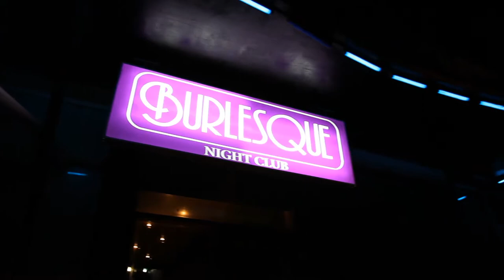21 июля /клуб Burlesque / KARAMEL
Colour party - это mix формат промо группы КАRAMEL. На этот раз вечеринка будет происходить в клубе Burlesque.